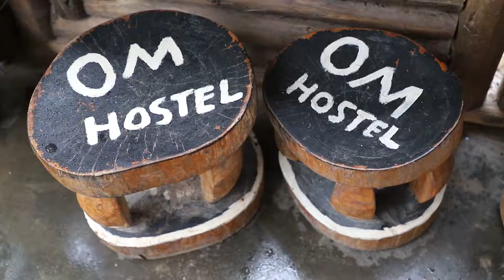WILD SWIMMING IN AFRICA'S DEEPEST LAKE/ Lake Bunyonyi, Uganda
Off-grid at a small island in Lake Bunyonyi, Uganda, wild swimming, and checking out Om Hostel and Backpackers.

Video edited by: @_adventuretom